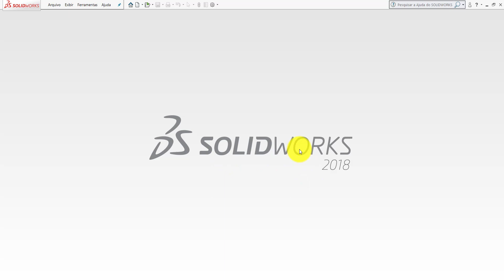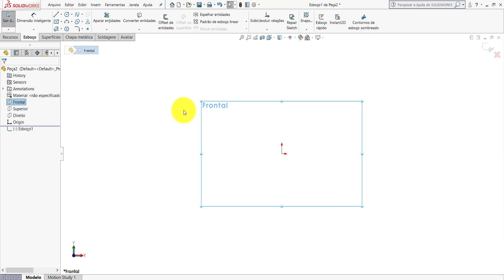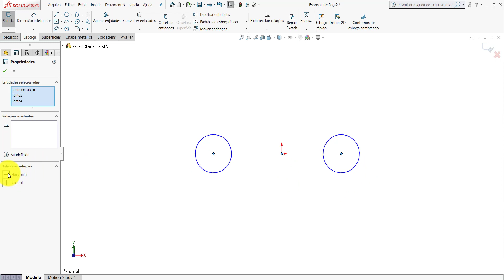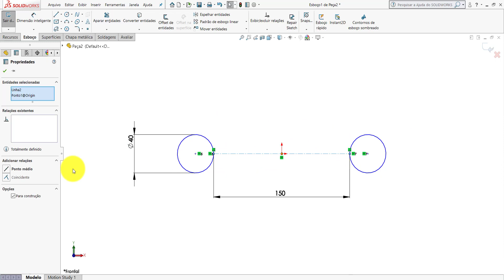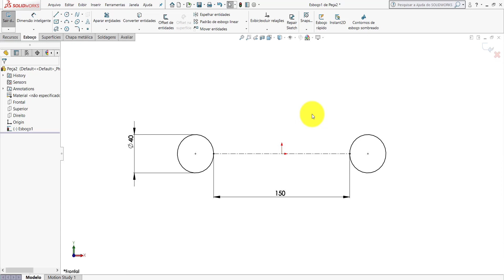SOLIDWORKS | ATALHO PARA COLOCAR DIMENSÃO INTERNA ENTRE CÍRCULOS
Neste vídeo mostrarei um atalho para colocar a dimensão interna entre círculos em um esboço no SolidWorks.